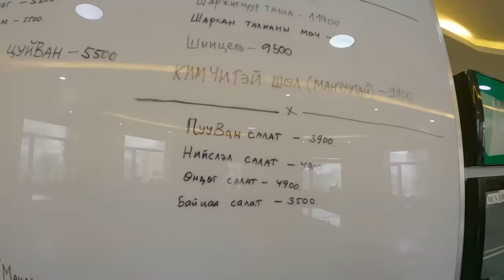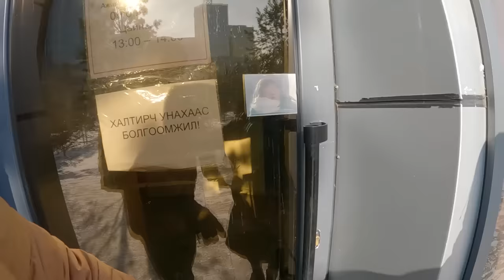Almost Got Robbed in the Largest Black Market of Mongolia 😡🇲🇳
To survive in the Extreme Sub Zero Temperature, I went to the Biggest Market of Ulaanbaatar Mongolia and almost got Robbed in the Public